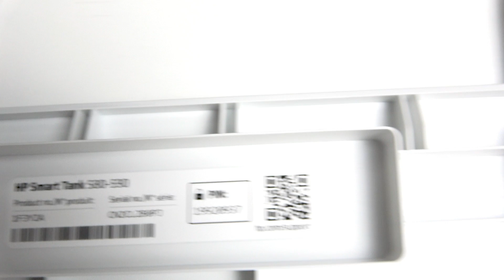HP Smart Tank 580 – How to Find PIN Code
If you need to find the PIN code for your HP Smart Tank 580 printer, this video will show you exactly where to look. Many users need the PIN code to connect their printer to Wi-Fi, set up the device, or access printer settings online. In this step-by-step guide, you’ll learn how to open the correct cover on your HP Smart Tank 580 and locate the PIN code near the serial and product numbers. This process is quick and easy, making it simple for anyone to find the required PIN and continue with their printer setup or troubleshooting.

How to find the PIN code on HP Smart Tank 580?
Where is the PIN code located on HP Smart Tank 580 printer?
How to access the PIN for HP Smart Tank 580 Wi-Fi setup?

0:00 Introduction
0:06 Opening the printer cover
0:18 Locating the PIN code near the serial number
0:32 Closing the cover and next steps